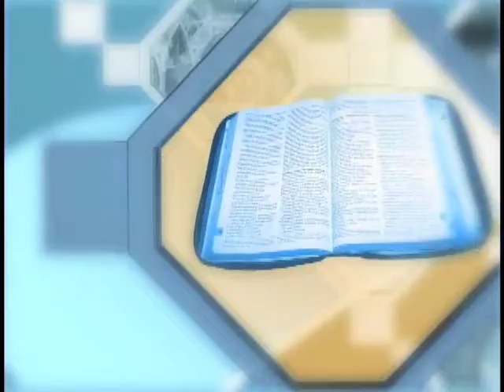DISCÍPULOS E MISSIONÁRIOS 09MAI2016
Programa apresentado pelo Cardeal Dom Odilo Sherer (Arcebispo Metropolitano de São Paulo -SP).

Tema: A misericórdia de Deus